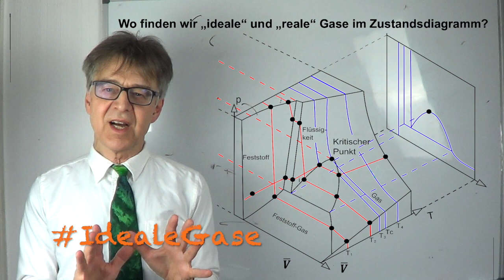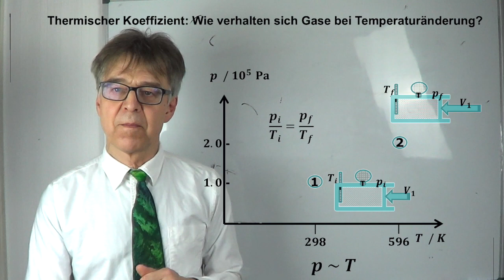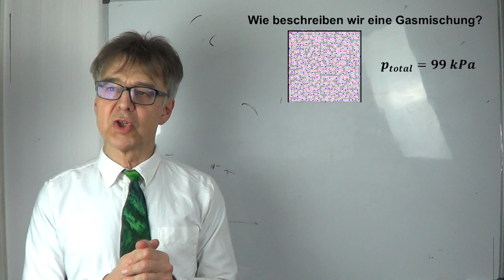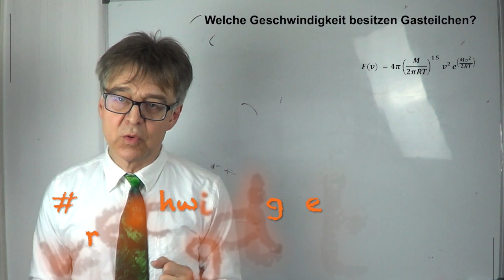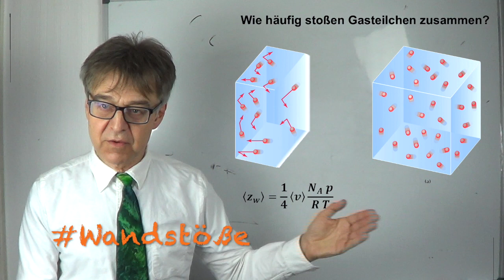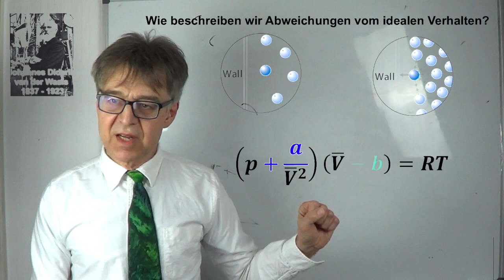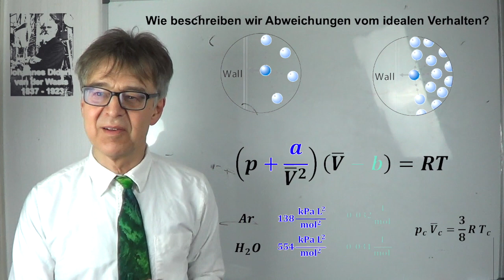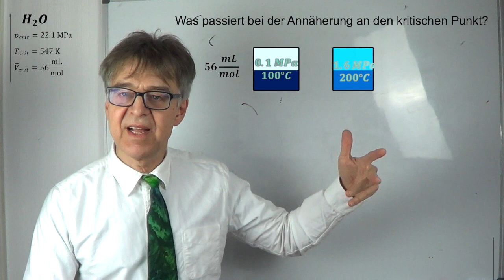Wie können wir gasförmige Systeme makroskopisch & mikroskopisch beschreiben? "Ideale & reale Gase"